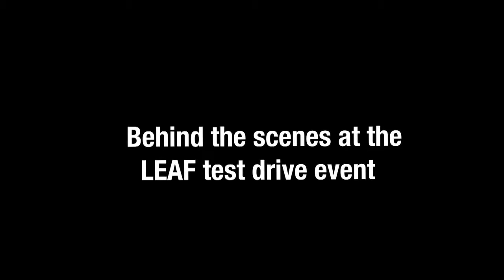Behind the scenes with Nissan LEAF at the pan-European test drives.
Brushed up, polished and ready for action, Nissan LEAF hit the streets of Lisbon for its pan-European test-drives. Take a look and see how we got our 100% electric vehicles ready for their Portuguese debut.